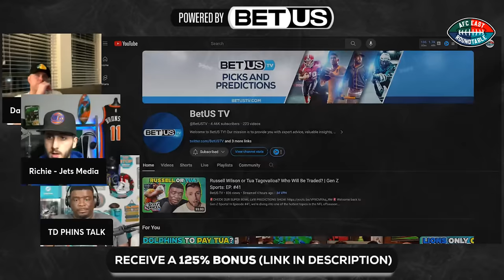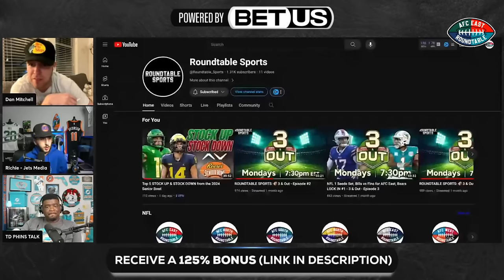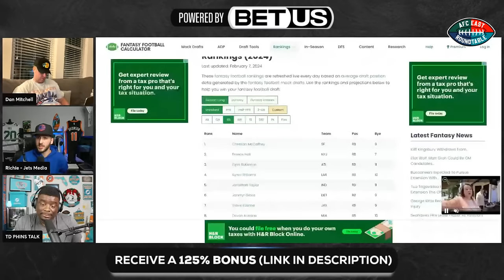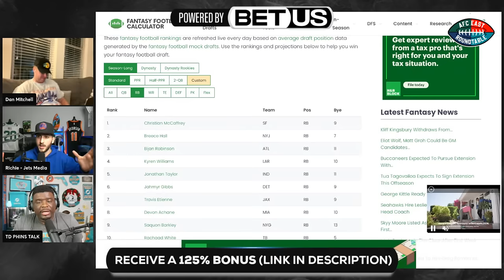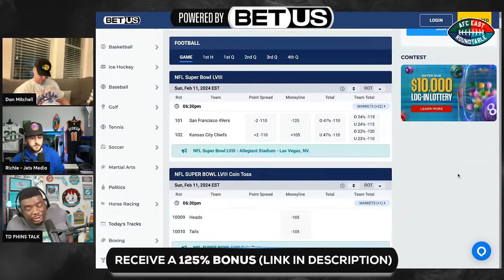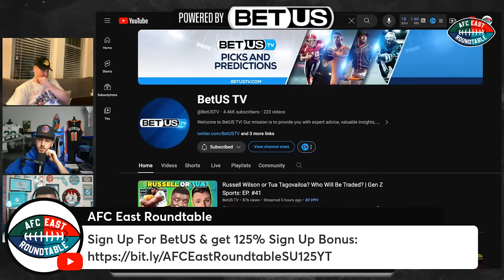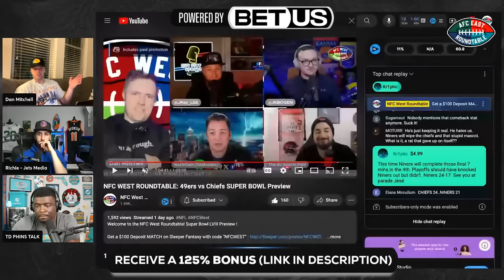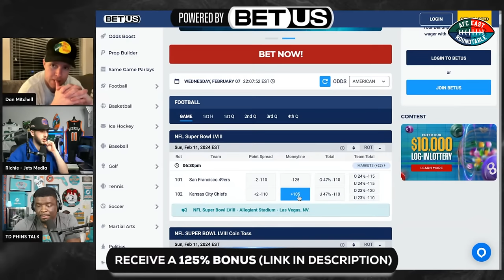AFC EAST ROUNDTABLE: 49ers vs Chiefs Super Bowl LVIII Preview 🔥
AFC East Roundtable PREVIEWS the Super Bowl between the 49ers & Chiefs